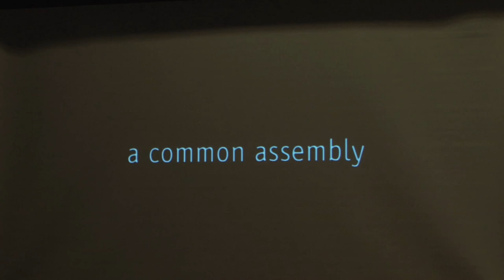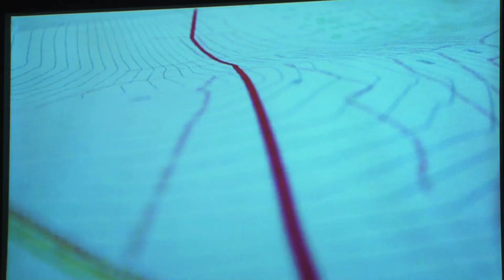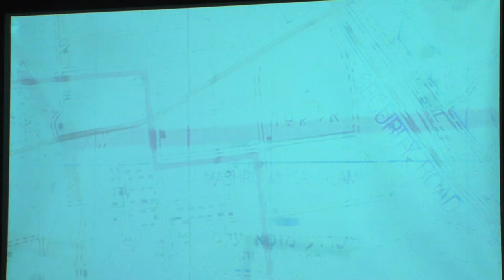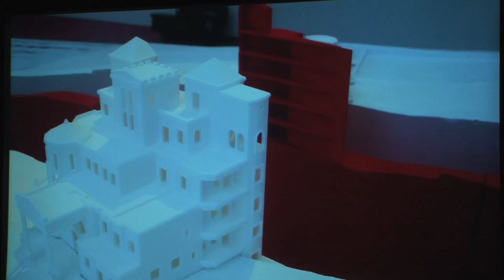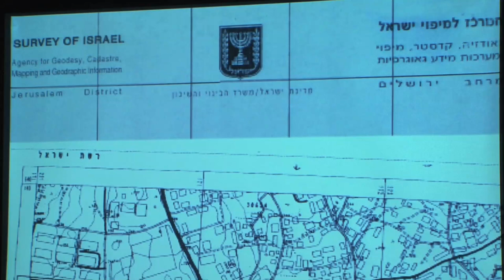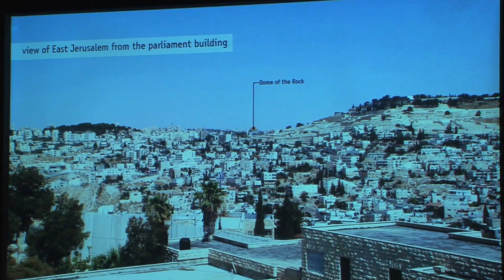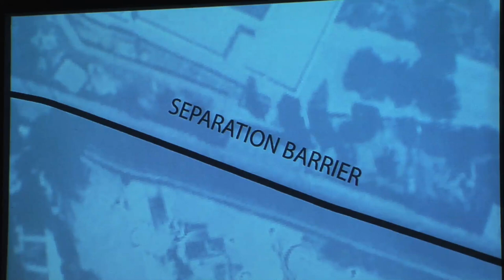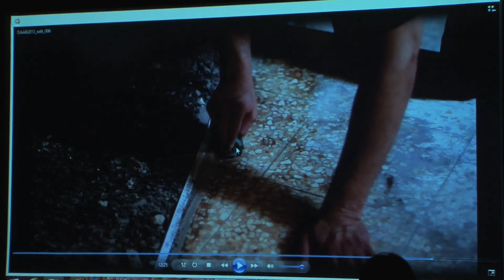Publics@IIHS | Decolonising Architecture | Alessandro Petti & Sandi Hillal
Two founders of the DAAR (Decolonising Architecture Art Residency) share their work. DAAR is an architectural studio and art residency programme based in Beit Sahour, Palestine. DAAR’s work combines discourse, spatial intervention, collective learning, public meetings and legal challenges. DAAR’s practice is centred on one of the most difficult dilemmas of political practice: how does act both propositionally and critically within an environment in which the political force field is so dramatically distorted?